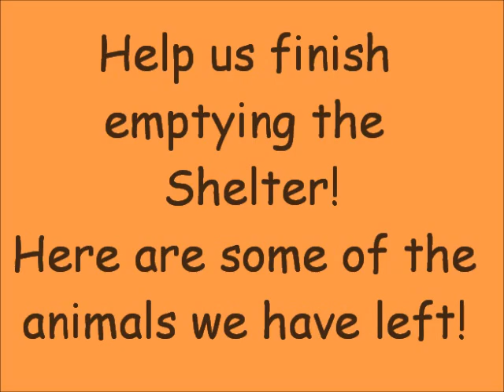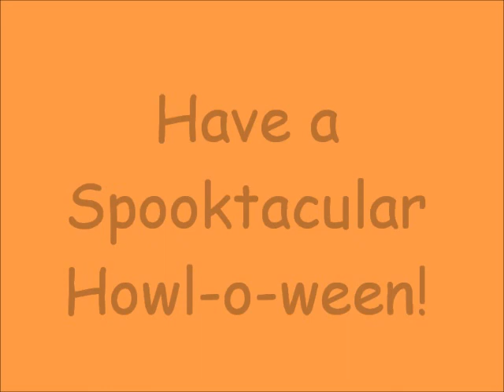Howl O Ween Video